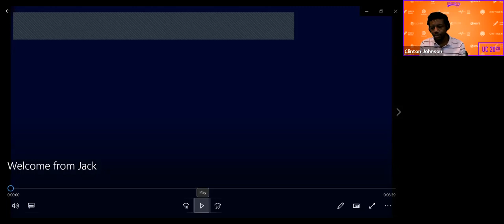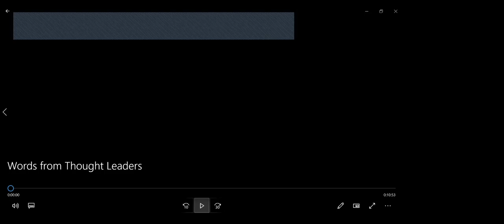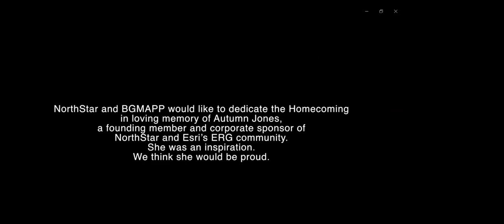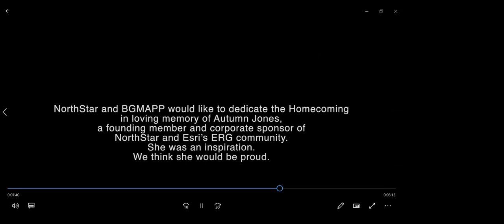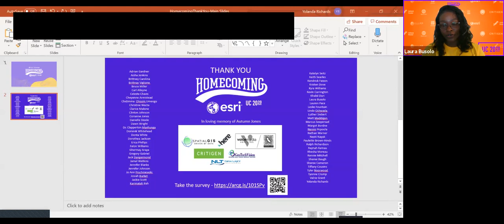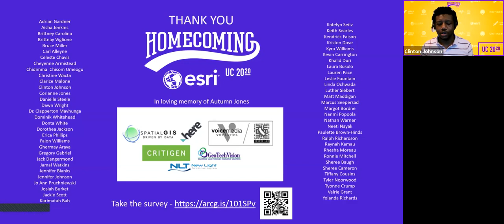Welcome to Homecoming Week - Homecoming 2020 at the Esri UC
Part 1
With this year's Homecoming theme focusing on Equitable Disaster Response, the first conversation will focus modern day disaster response - the good, the challenges, and successful equitable responses.

For intermission, a video montage will be featured with thought leaders speaking on the equitable disaster response or a related concern.

Part 2
The second conversation will feature organizers of Professional Affinity Employee Resource Groups (ERGs) and organizations, that focus on GIS and people of African descent (NorthStar, HERE Unity & Power, and African Women in GIS.) The conversation will be focused on the motivating factors that led them to take action to move the needle forward for Racial and Gender Equity and thus empowering activism. We will learn what motivated them to start their organizations and what they are doing to empower communities of color.